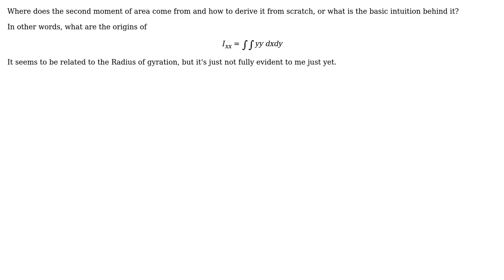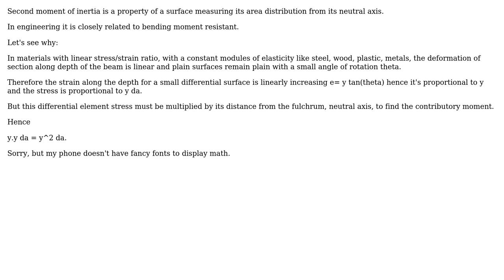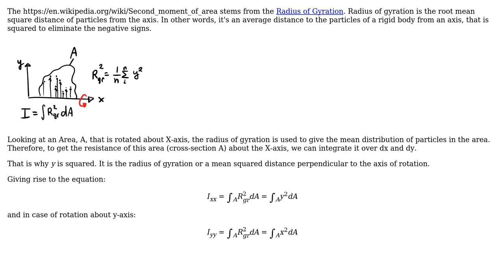Engineering: Where does Second moment of area come from? (2 Solutions!!)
Engineering: Where does Second moment of area come from?

With thanks & praise to God, and with thanks to the many people who have made this project possible! | Content (except music & images) licensed under CC BY-SA | Music | Images & others | With thanks to user kamran user Jek Denys and the Stack Exchange Network Trademarks are property of their respective owners. You are responsible for your own actions.